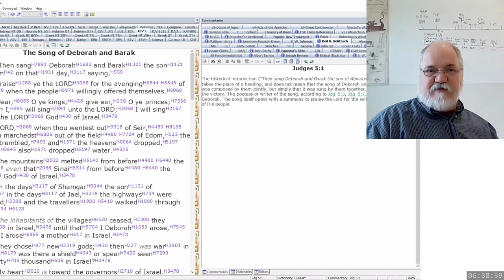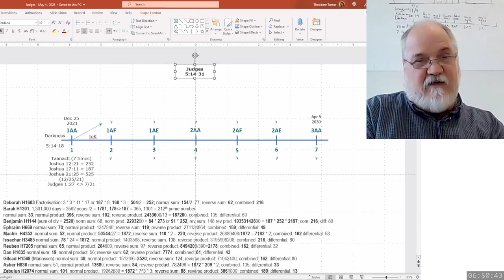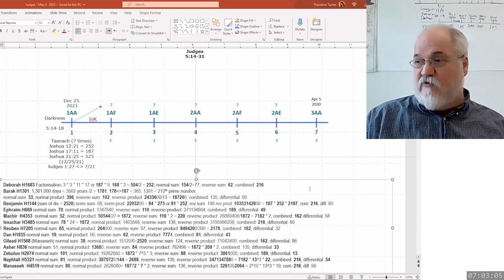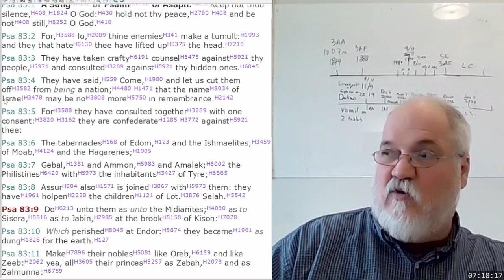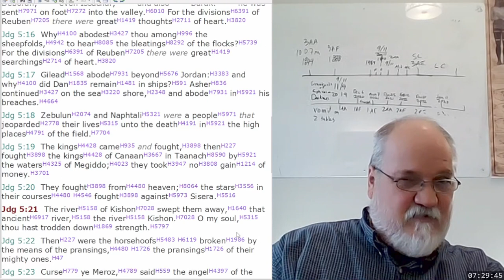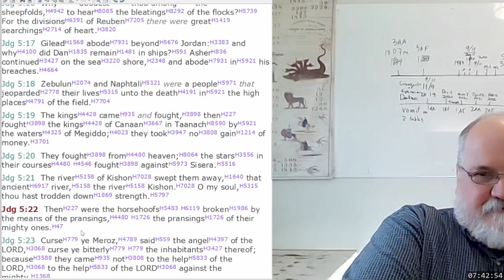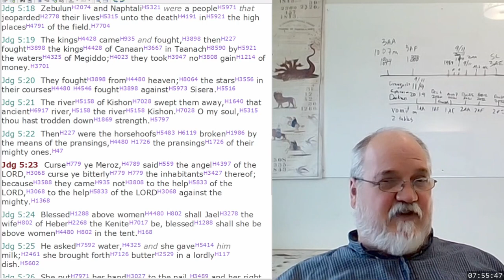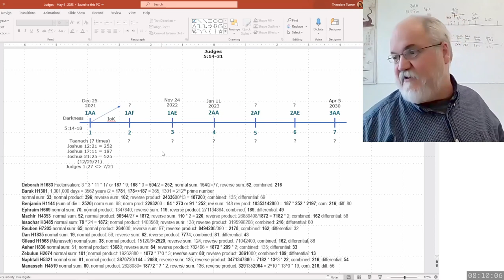2023 05 07 345. Understanding The Lines